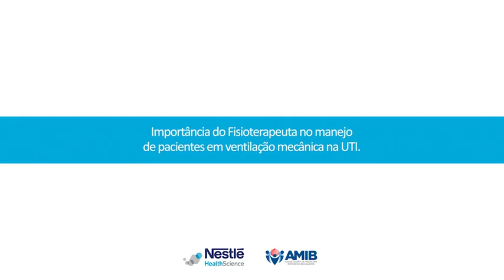Importância do fisioterapeuta no manejo do paciente em ventilação mecânica e interface c/ a Nutrição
Você sabia que a Nutrição e a Fisioterapia andam juntas?

A Dra Valéria conversou com a Cíntia Johnston, membro do departamento de fisioterapia da AMIB, sobre a atuação da fisioterapia no contexto dos pacientes com COVID-19, internados em UTI, e suas interrelações com a Nutrição. Confira mais um importante bate papo com especialistas em parceria com a AMIB.